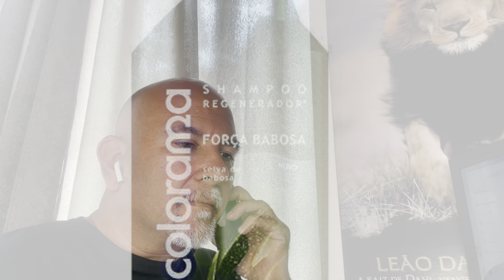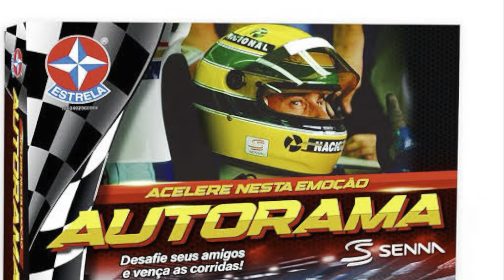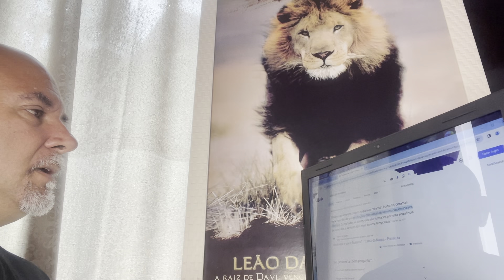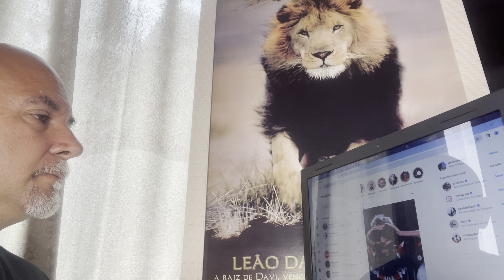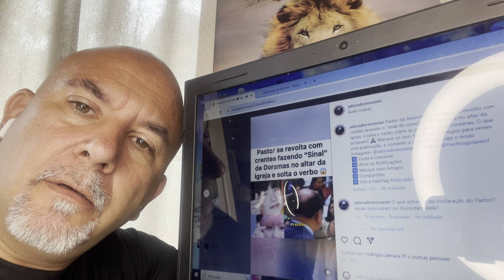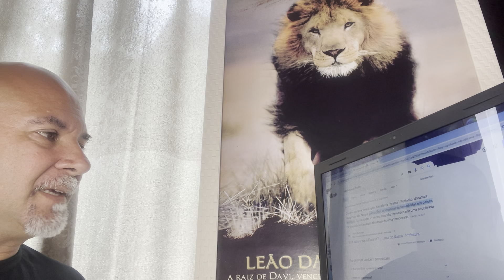Pastor gera polêmica na internet ao pregar sobre Dorama na igreja || MIRO MALAGUES